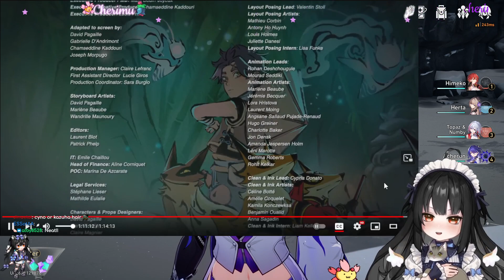HoYoFair 2024 Watch Party with Cherimu!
Which animation was your favourite? I liked the 2nd one and last one!
Hi guys I'm an aussie asian vtuber who just loves to play gacha variety games! come and join the potato family!
Dont miss out on twitch! Support her!